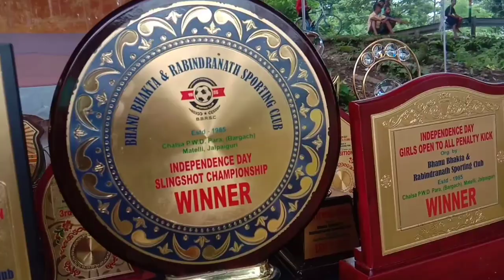Independence day special